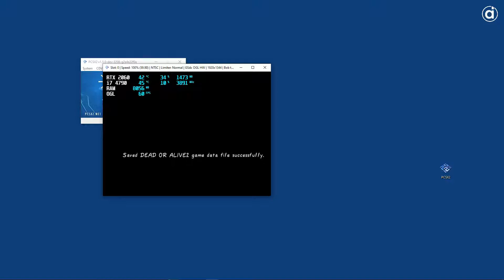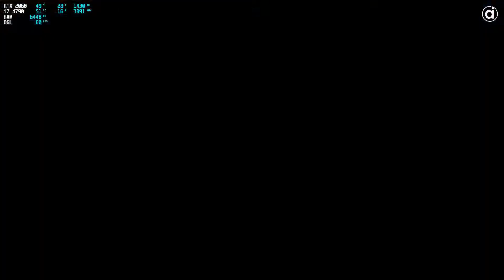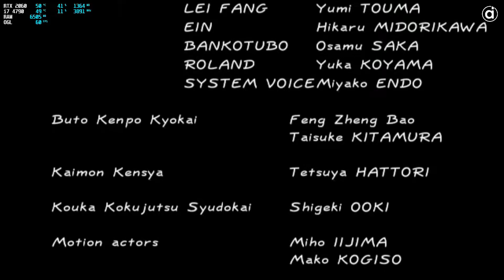Dead or Alive 2 (PlayStation 2/PCSX2 Emulator)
🖥 PC Specs:
CPU: i7 4790
GPU: RTX 2060 6GB
RAM: 16GB DDR3 2400MHZ
OS: Windows 10 Pro